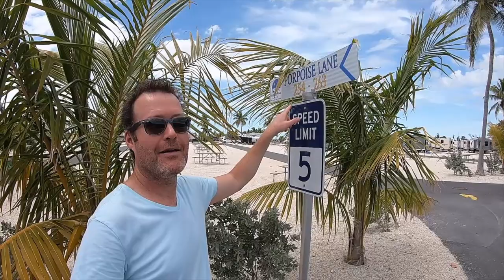I'M CALLING BS ON DAVE RAMSEY'S RV LIVING ADVICE!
I'M CALLING BS ON DAVE RAMSEY'S RV LIVING ADVICE! Click "SHOW MORE" for links to our favorite RV resources, gadgets, gear, & FREE stuff!

OUR INSIDER COMMUNITY

Join our insider community for secret, unpublished videos, real-time updates, behind the scenes, more bloopers (yes, there’s more!), free courses & book & more

OUR FAVORITE RV RESOURCES

FAVORITE RV PARKING FINDERS!
RV FREE at wineries, breweries & more
Our FAVORITE shopping App! Save $100’s when you shop!
BEST Health Insurance replacement for RVer's If you sign up, please put my name and member number (Cheri Meeks CHM#390247) on your application.

It takes a lot of gear to make RV living comfortable and more efficient. Check out our favorite gear (and fun stuff) that we use to enjoy the RV life

CHERI'S FAVORITE RV KITCHEN GADGETS

Cheri loves to cook healthy food, which is sometimes a challenge in an RV. Check out her favorite RV kitchen gadgets that help get the job done

Google, Facebook, Yelp Review Marketing Entrepreneurs 2018

Mail Bag:
Lake Effect Media
14870 Granada Avenue #1037